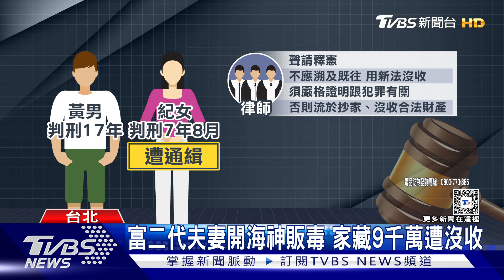毒販遭沒收9千萬 逃亡女竟聲請釋憲討錢｜TVBS新聞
高雄一對毒鴛鴦夫妻，高調開跑車販毒，先生被逮，妻子逃逸，女嫌犯逃亡期間，不滿家中被搜出的9千多萬，被檢方懷疑有問題，遭「擴大沒收」，找三名律師聲請釋憲，大法官認為，嫌犯說不出這九千多萬來源，很可能和其他犯罪行為有關，認為「擴大沒收」沒有違反比例原則，判決合憲。